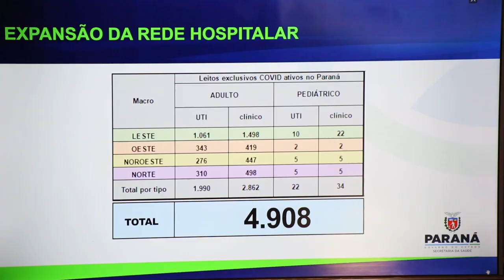Governadores se reúnem nos 60 anos do Codesul e do BRDE